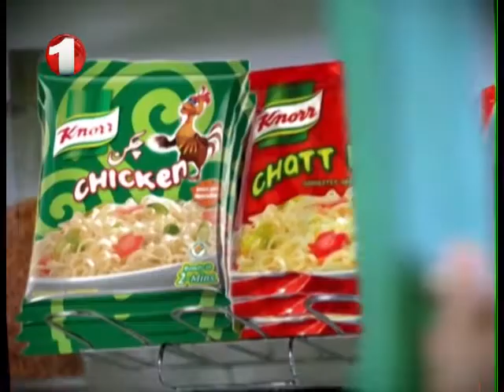Ashpazi - Fruit Pie Part3 آشپزی - پای میوه ای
Ashpazi - How to Make Fruit Pie Part3 - Ep.890 - 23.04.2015
آشپزی - طزر تهیه ی پای میوه ای